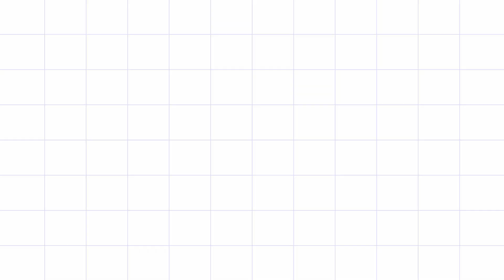Alongamentos exercícios de mobilidade para coluna, pescoço, glúteos.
Vamos alongar juntos nesse vídeo!?
Atendendo a pedidos, vou fazer os alongamentos junto com você, dando dicas de respiração, explicando como dificultar ou facilitar o alongamento, dependendo do seu nível de flexibilidade.
👉Deixe suas sugestões para outros vídeos de alongamento nos comentários

Se quiser pular direto para algum alongamento, é só olhar a lista abaixo:

AQUECIMENTO + MOBILIDADE
👉 0'30" rolamento
👉 2'05"rolamento mais caminhada com as mãos
👉 2'45"postura do gato e da vaca
ALONGAMENTOS
👉 3'45" alongamento de glúteo e mobilidade de quadril
👉 6'05" alongamento da lateral do tronco
👉 8'10"outro lado
👉 10'50" alongamento para coxa/quadríceps
👉 12'10"outro lado
👉 13'05"alongamento para parte interna da coxa
👉 14'30" relaxamento para os ombros
👉 15'11" relaxamento para o pescoço
👉 15'45" alongamento para o pescoço

ALESSANDRA DIANIN  é formada em Educação Física em Jundiaí. Mudou para a Irlanda em 2013 e resolveu mudar de vida em vários aspectos depois disso. Se você procura informações de como morar fora, como ter uma vida mais saudável e dicas legais para viajar, você vai encontrar isso aqui. Seja bem vindo ao primeiro passo para mudar de vida.

Recomendo fortemente que procure um médico antes de iniciar qualquer programa de atividade física
Você deve estar em ótimas condições de saúde e hábil para fazer os exercícios, ou seja não faça nada que seu médico disser: não faça!
É necessário entender que ao fazer exercícios físicos sempre há a possibilidade de lesões, de se machucar.
Se você estiver praticando os exercícios do Canal, você concorda que está praticando por conta própria, ou seja, voluntariamente. E você assume o risco total de qualquer lesão ou possível incômodo vindo dos exercícios.